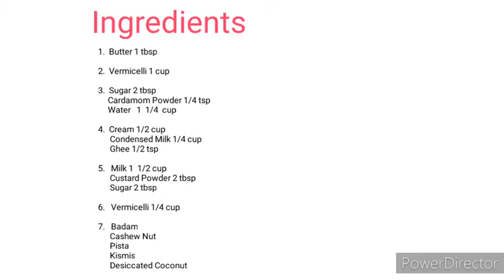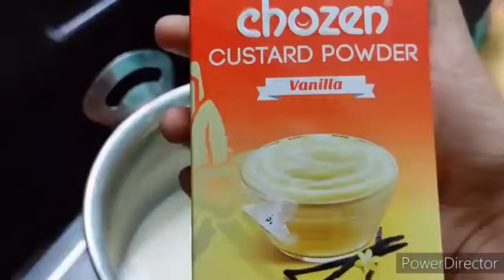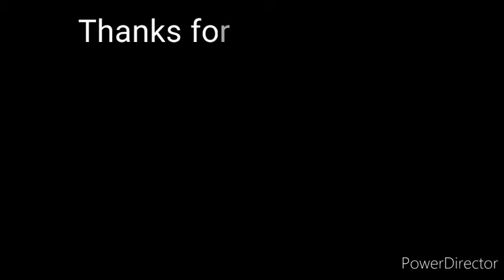Kunafa recipe | In Malayalam | Delicious Sweet | Tasty Kunafa Recipe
Easy Kunafa recipe in Malayalam

Ingredients:
1.  Butter 1 tbsp
2.  Vermicelli 1 cup
3.  Sugar 2 tbsp
4.  Cream 1/2 cup
5 Milk 1 1/2 cup
6. Vermicelli 1/4 cup
7. Badam
    Cashew Nut
     Pista
     Kismis
     Desiccated Coconut

                               and